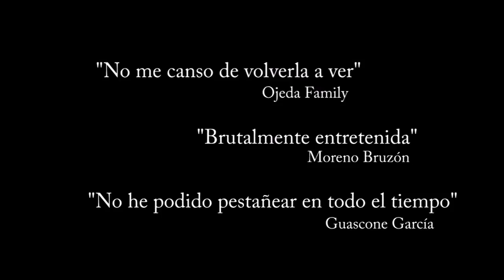¡PANGA! - Trailer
Un cortometraje de Marcos Baron y Aitor Guascone.
--FPY PRODUCTIONS--
Sergio Lobato, Alberto León, Carlos Moreno, Olwen Guascone, Alvaro Ojeda, Eduardo Alcoba, Borja Ojeda, Francis Garcia Py y Diego Baron.